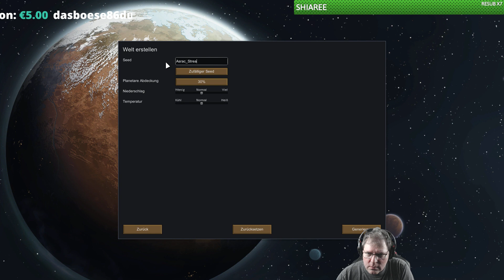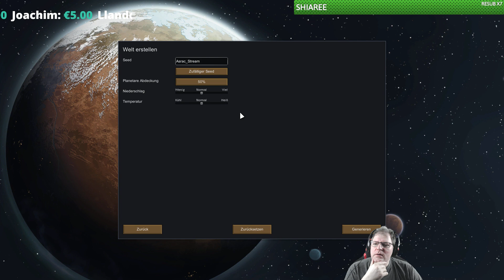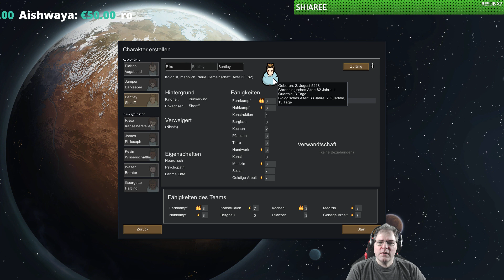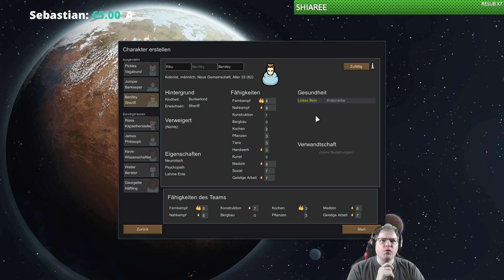Rimworld Absturz auf einen unbekannten Planeten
Rimworld

Dein Raumschiff ist in unzählige Teile zerbrochen, aber es konnten sich 3 Menschen gerade noch so in die Rettungskapseln flüchten und auf einem nahen Planeten landen. Beste Bedingungen sich vorrübergehend eine neue Heimat zu schaffen, bis man irgendwie von dem Planeten runterkommen kann.

Baut eine überlebensfähige Kolonie auf einem fremden Planeten, lautet nun die Aufgabe.

Gerade die unzähligen Mod der Community machen das Spiel zum Must have.
Auf die Mod, die ich verwende, gehe ich im Spiel noch drauf ein.
Genre: Raumfahrt Sandbox

Hersteller / Publisher: Ludeon Studios